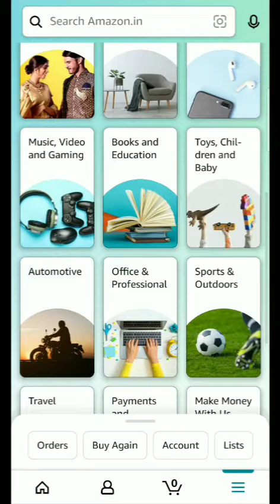Amazon Every Sunday Wheel of Fortune Answer | What is the square root of 4?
What is the square root of 4?